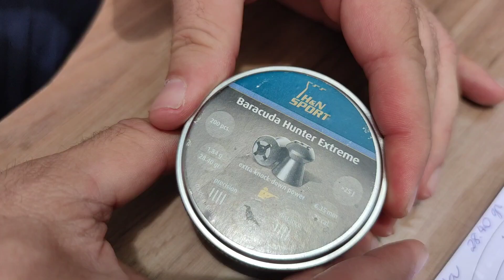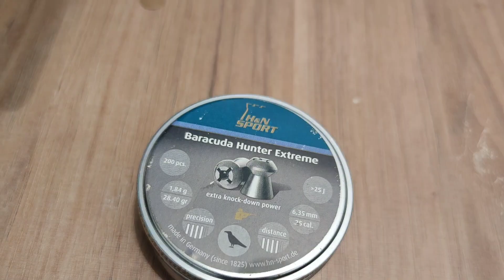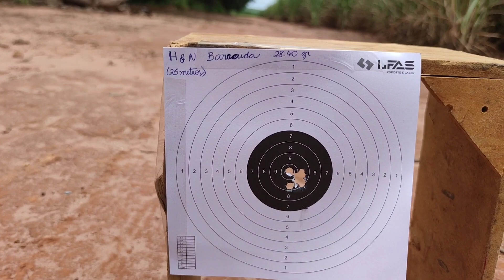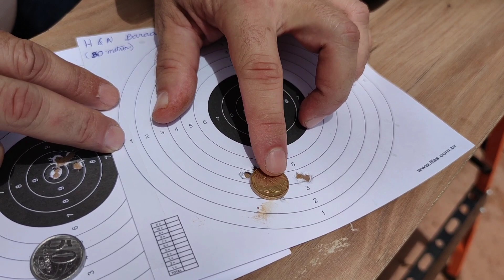M22 ARTEMIS CAL. 6.35 LUNETA WHEST HUNTER 6-24X50FFP CHUMBO H&N BARACUDA CAL. .25 AGRUPAMENTO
CARABINA DE PRESSÃO PCP M22 ARTEMIS CAL. 6.35 LUNETA WHEST HUNTER 6-24X50FFP CHUMBO H&N BARACUDA CAL. .25 AGRUPAMENTO a 25m e 50m H&N sport a maior fabricante de chumbos do mundo uma empresa Alemã com chumbo de alta qualidade e mundialmente reconhecida na qualidade de seus Pellets e Slug, carabina pcp M22 da Artemis também conhecida como M22 Snowpeak, M22 Onix, M22 Fox

Carabina de Pressão
Carabina pcp Artemis M22 cal. 6.35 ou cal. .25
Trilho 11mm
Luneta Whest Hunter 6-24x50ffp
Chumbo  H&N sport Baracuda Hunter Extreme 27.47 grains ou 1.83g
alvos aleatórios
tiros sem apoio
Pcp Snowpeak m22
pcp Fox m22
Carabina Artemis

Link do video   M22 ARTEMIS CAL. 6.35MM BIG BORE LUNETA WHEST HUNTER 6-24X50FFP AGRUPAMENTO COM RIFLE ROUND E TITAN

INSCREVE-SA NO CANAL  e acompanhe nosso conteúdo
PCP, Carabinas de pressão, Air Rifle, Airgun, Guns, Gas Ram, carabinas spring

 Bora pro tiro